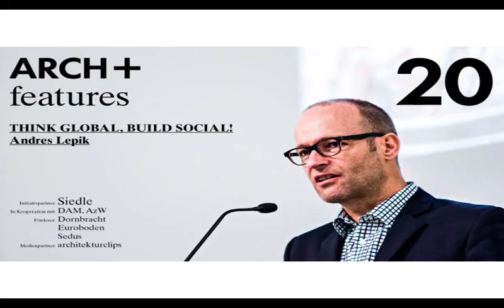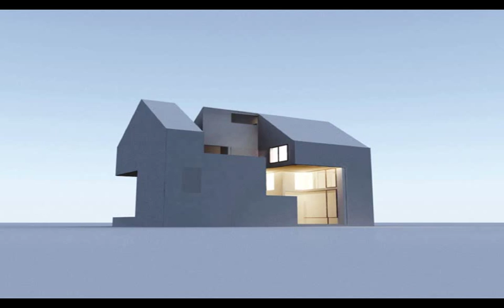Entomología Local II Fredy Massad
¿Tiene algún sentido hablar de lo local en la arquitectura? Agata Gómez, introduce el segundo encuentro de Entomologías en el Museo de Bellas Artes de Santa Cruz. En el que participaron el Critico de Arquitectura Fredy Massad y la Arquitecta Ángela Ruiz.